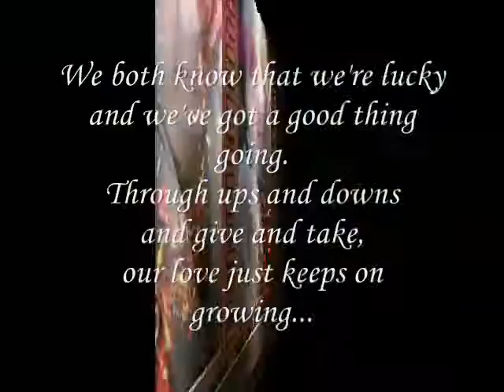we've got a good thing going.....,,,,,,,,,,,,,,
do.
do so
Money is an excellent servant, but the host
very bad.